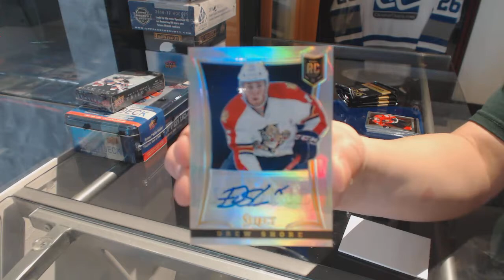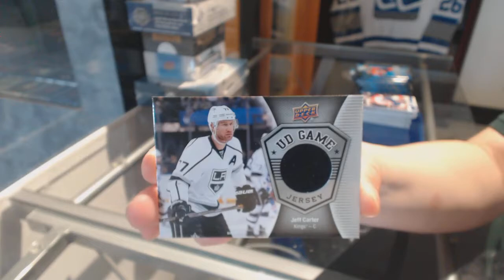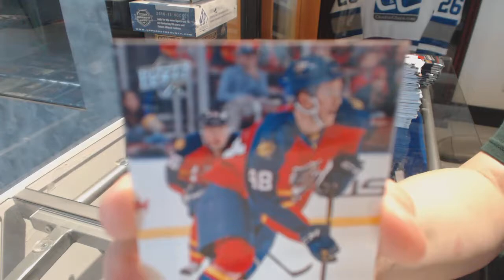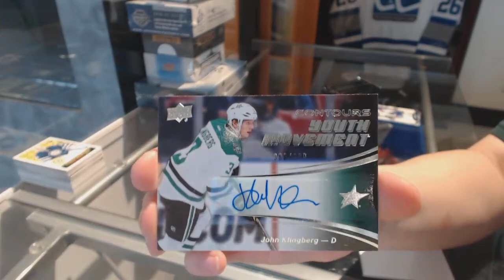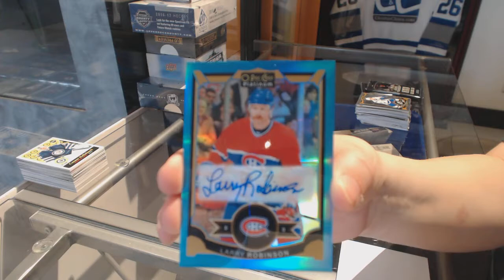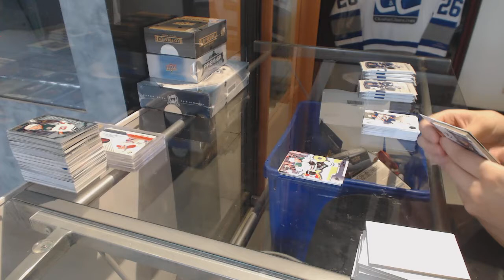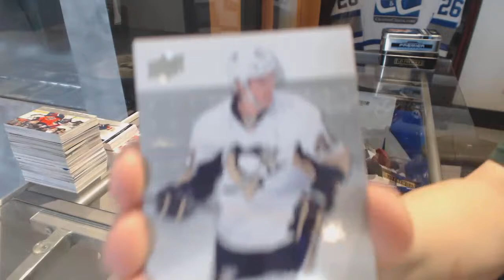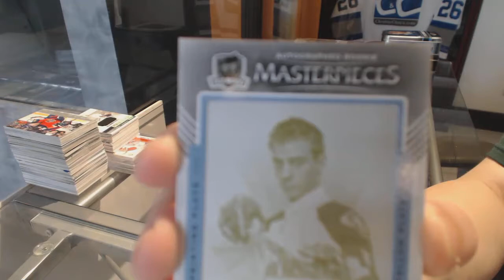Special Saturday Mix With Cup & Premiers + GB Credit Giveaway - C&C #7902